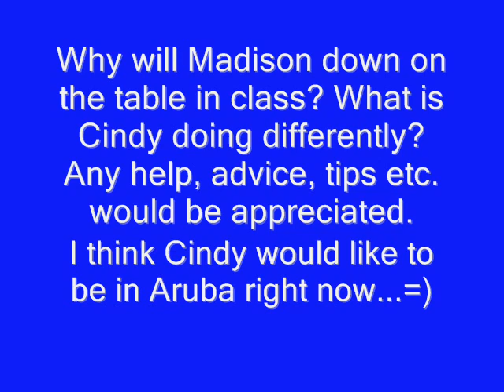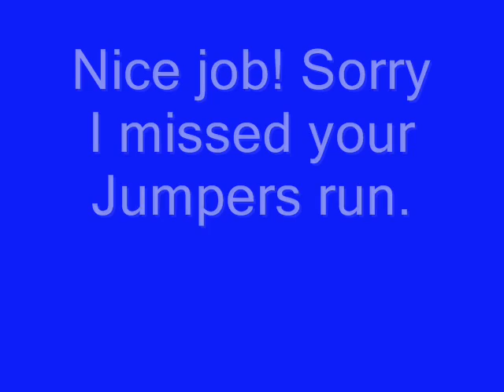Cindy & Madison - GLBTC - October 25 - 26, 2008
AKC Agility
Manhattan, IL